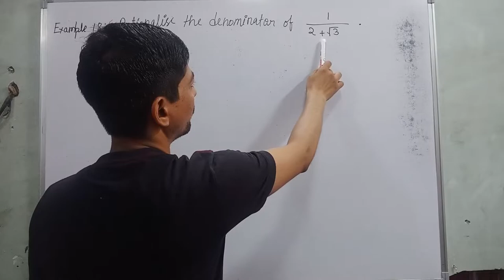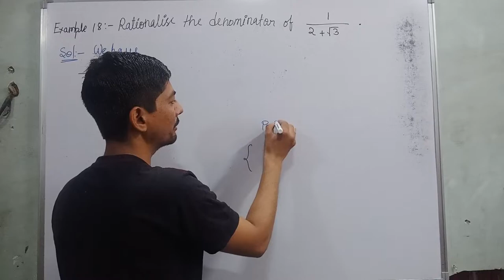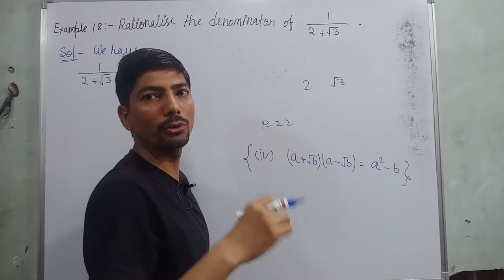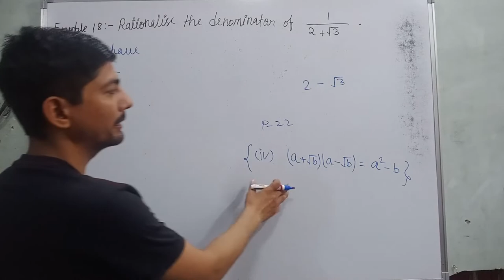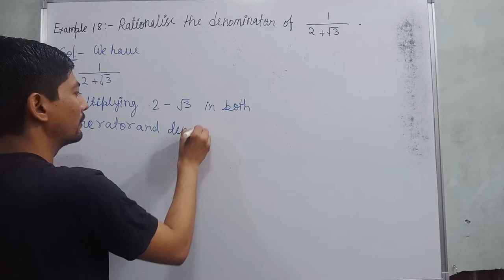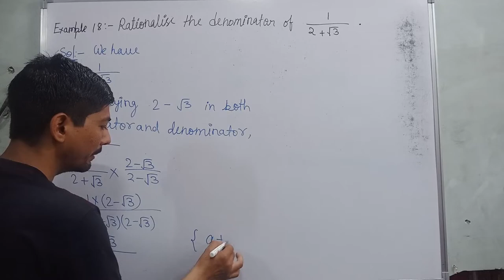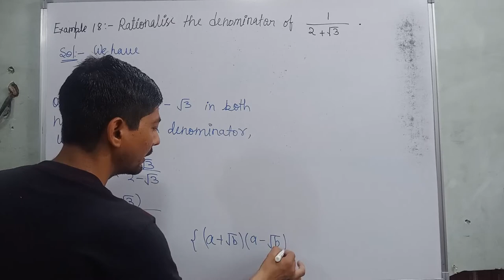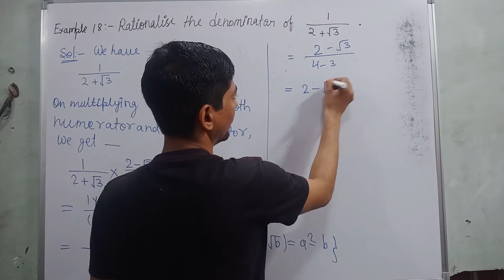1/2+√3 के हर का परिमेयकरण कीजिए | rationalise the denominator of 1/2+√3 | rationalisation class 9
Hi everyone
in this video, I tell you about  " Example 18:- Rationalise the denominator of 1/2+√3  "?